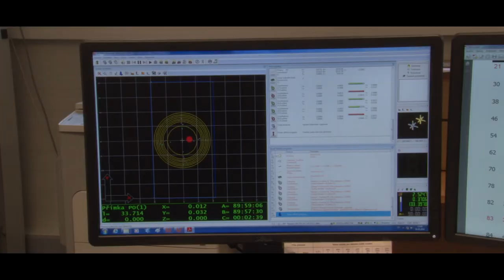Ypsotec Tabor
Dreh- und Frästeile
Durch den Einsatz moderner  Dreh- und Fräscenter gepaart mit innovativer Programmierung, sind wir in der Lage präzisions und technologisch hochstehende Komponenten herzustellen. Permanente Investitionen in den Maschinenpark sowie motivierte Mitarbeiter ermöglichen die hohen spezifischen Kundenanforderungen jederzeit zu erfüllen. Unsere Flexibilität zeigt sich auch in der Vielfalt der verwendeten Materialien.